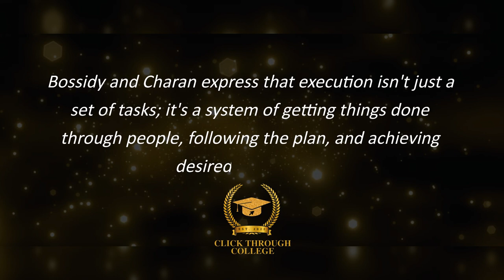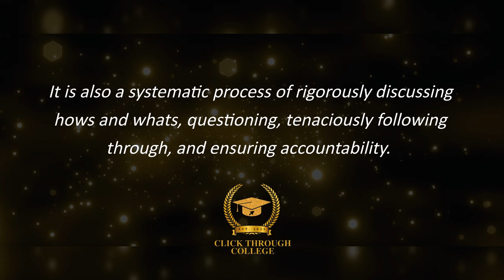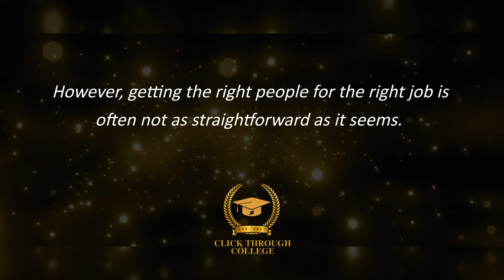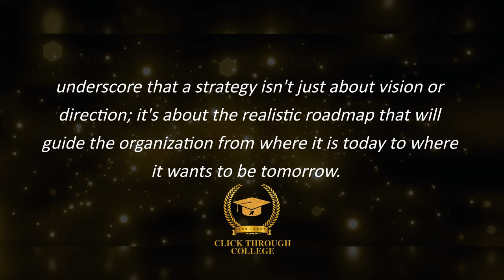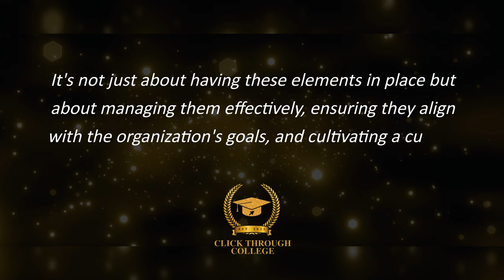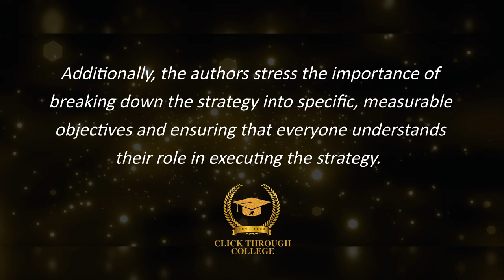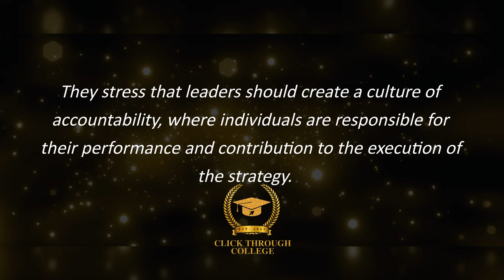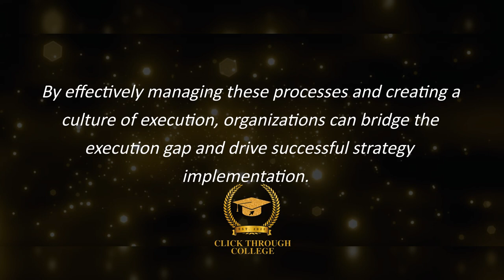Execution: The Discipline of Getting Things Done | Larry Bossidy | 15 Minute Summary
A 15 minute summary of Execution: The Discipline of Getting Things Done by Larry Bossidy. This 15 minute book summary will give you the most important tips about the execution of running an efficient business. Whether it is improving leadership skills, aligning strategy with operations, or fostering a culture of execution, this book can change your life.

This book will cover topics such as:
- valuable insights and practical strategies for executing business plans effectively
- gain a deeper understanding of the qualities and behaviors required to lead execution successfully
- evaluate individuals, select the right people for the right roles, and provide constructive feedback
- monitoring performance, and making necessary adjustments
- foster a sense of accountability, encourage open dialogue, and promote continuous learning
- practical examples.